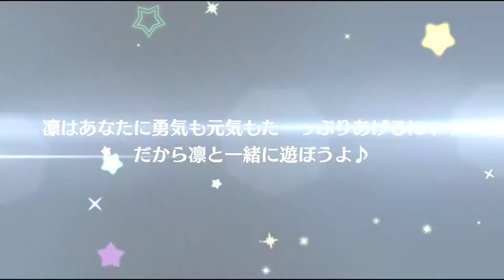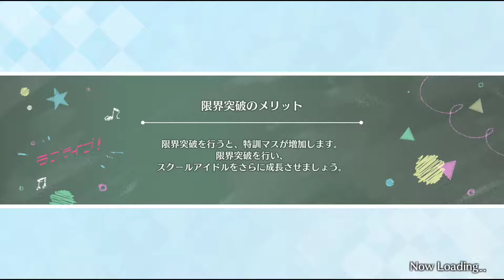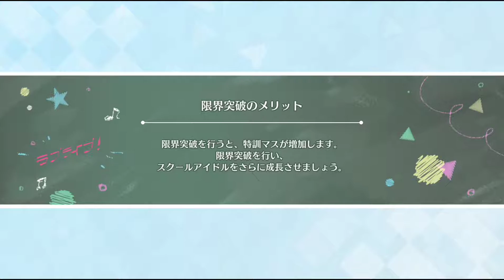SIFAS JP - Some Updates + Scouts for Animal Shizuku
Been a bit since star gain is sooooo slow and I only want to spend stars on my top 2 girls of each group because of that. Let me know if rate up exists for you in the comments below. You'll see why I asked this question in the video. Other than that, hope your luck with scouting goes well.